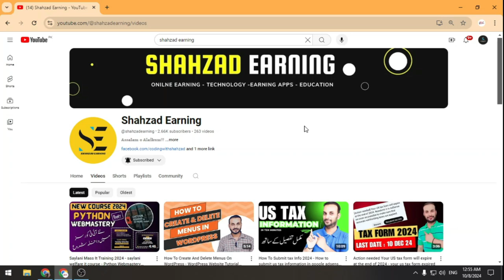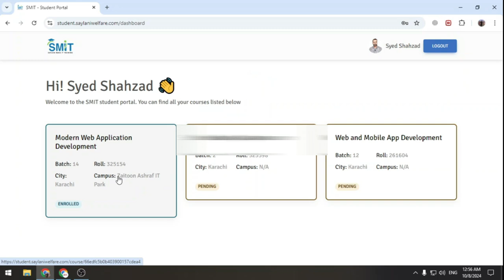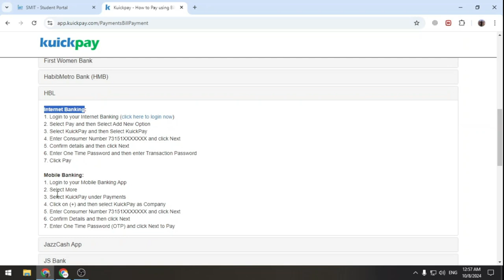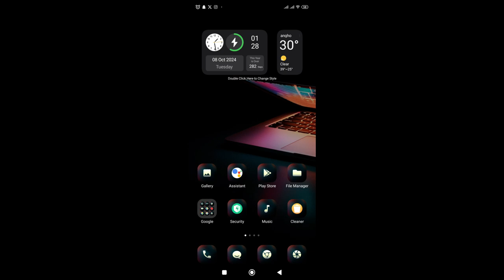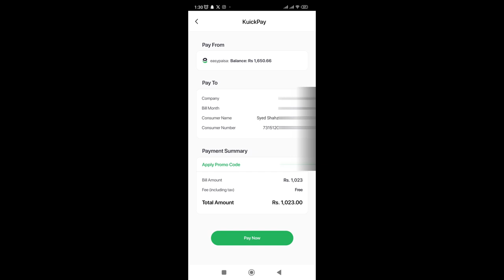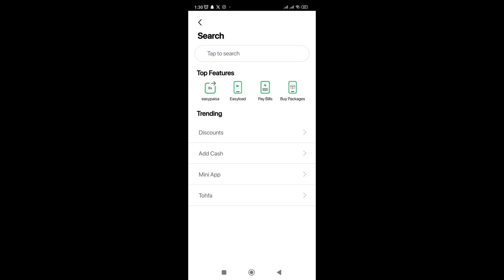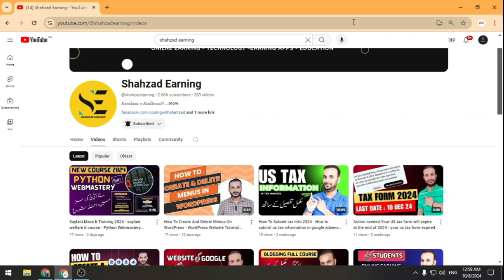how to pay saylani fees through kuickpay - Kuickpay online payment tutorial - Pay Saylani It fees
n this step-by-step tutorial, we’ll show you how to pay Saylani Welfare fees quickly and securely using Kuickpay, the trusted online payment platform. 💳 Whether it's for donations, courses, or any Saylani service, this guide simplifies the process for you!

🔹 How to access the Kuickpay portal
🔹 Step-by-step payment instructions
🔹 Tips to ensure a smooth transaction
🔹 Answers to common FAQs about Saylani and Kuickpay

Say goodbye to payment hassles and learn the easiest way to support Saylani Welfare or pay your fees online! 🚀

Make your payments hassle-free today! 💙

Related Search
How to pay Saylani fees online
Saylani Welfare online payment guide
Kuickpay tutorial for Saylani fees
How to use Kuickpay for Saylani
Saylani Kuickpay step-by-step guide
Pay Saylani fees using Kuickpay
Online payment for Saylani Welfare
Saylani fees payment process
Kuickpay Saylani Welfare payment
Saylani online fees submission
Secure payment for Saylani courses
Kuickpay online payment tutorial
Saylani Welfare payment methods
How to send fees to Saylani Welfare
how to pay saylani fees through kuickpay
Kuickpay se payment kaise karen
saylani welfare course
Saylani Mass It Training 2024
saylani welfare it course
saylani it course
saylani mass it training
it course
it course fees
saylani it course fees
Saylani New Courses 2024
Saylani Free IT Courses
• saylani
• saylani welfare trust
• saylani mass it training program
• saylani it program admission
• saylani smit corses
• saylani free courses
• saylani walfere trust k courses me admission kese len
• how to apply for saylani IT course